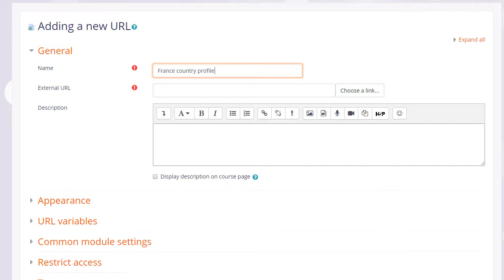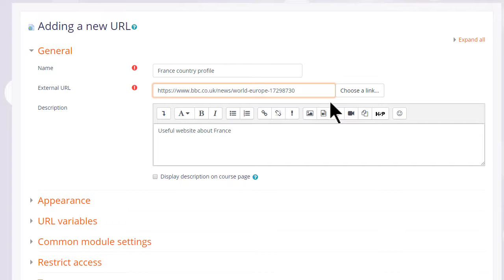URL weblink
Learn the basics of teaching with Moodle on learn.moodle.org